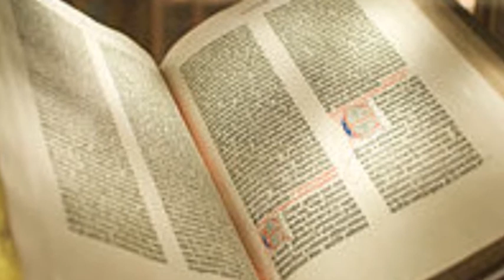IJAMBO RY’ UMUNSI # 168 UMWIGISHA UKOMEYE N’ UMWUKA WERA BY NEMI TV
Ubutumwa mubutegurirwa kandi mukabugezwaho n’ Umuryango w’ Ivugabutumwa witwa NEMI.
Imana iguhe umugisha.